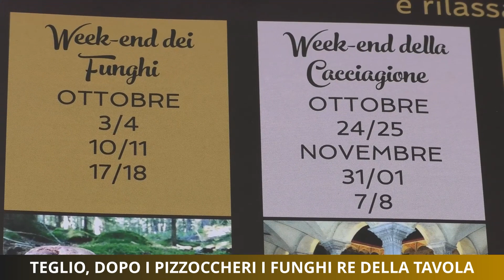Teglio, dopo i pizzoccheri i funghi re della tavola